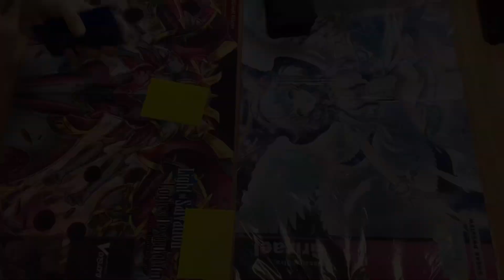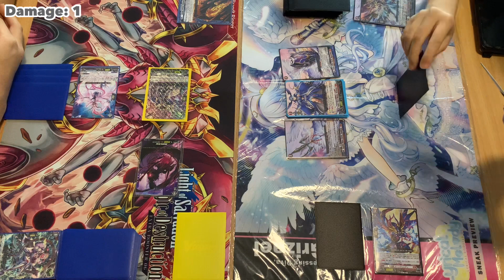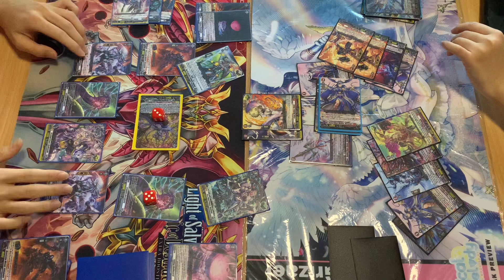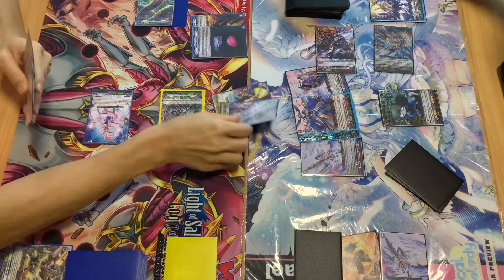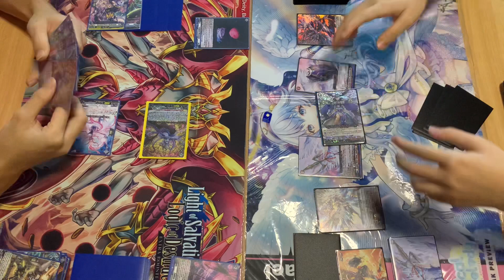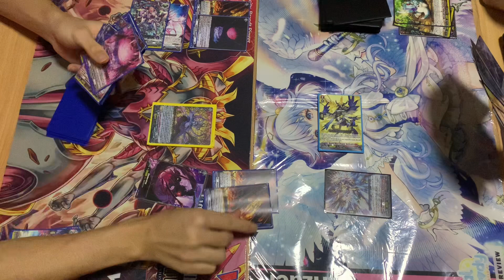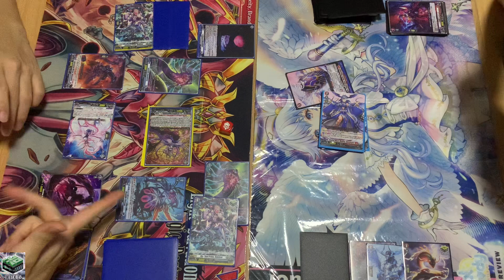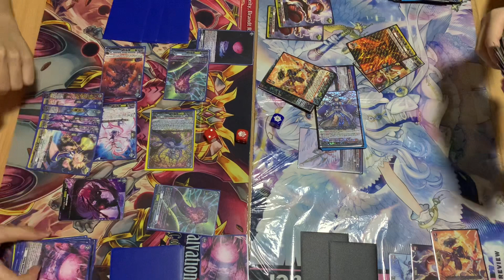Set 9 Gravidia Nordlinger VS Bavsargra | Cardfight Vanguard D Standard Set 9 Best of 3!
Hi Miracle Fighters! Today, Pton and Roxy will be playing a D Standard Best of 3 between Brandt Gate and Dragon Empire.

Pton will be playing the Gravidia Nordlinger deck, while Roxy will be playing the Bavsargra deck.

Introduction: 0:00
Round 1: 0:14
Round 2: 08:37
Round 3: 18:31
Final Thoughts (by Pton): 30:26